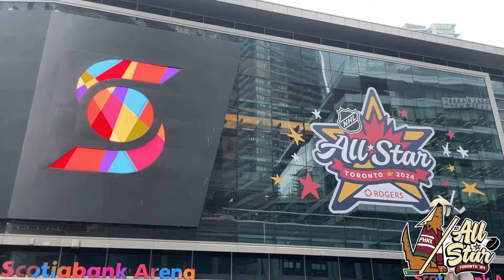Behind-the-scenes of NHL All-Star weekend in Toronto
Go behind-the-scenes of the 2024 NHL All-Star weekend in Toronto with PHNX Coyotes!

PHNX Locker:
PHNXLocker.com